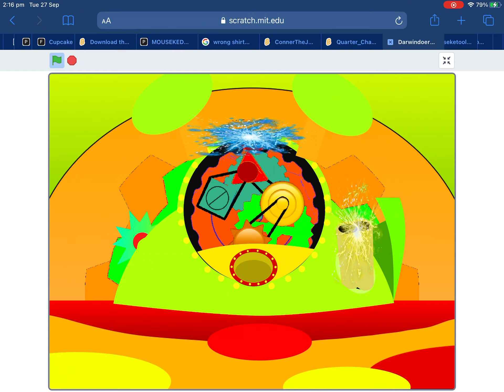Darwindoer (and I Actully don’t know is very look like a weird one)